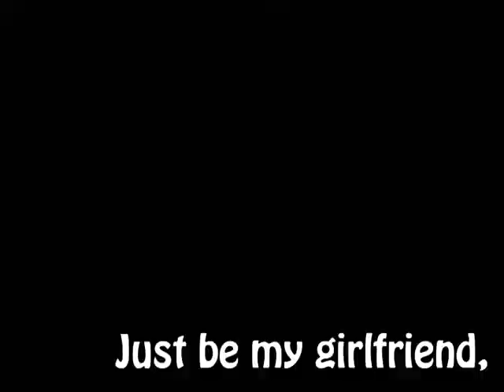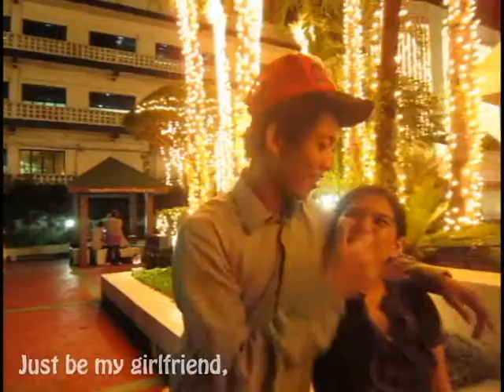Deaf Music Television: Nathaniel Macariola